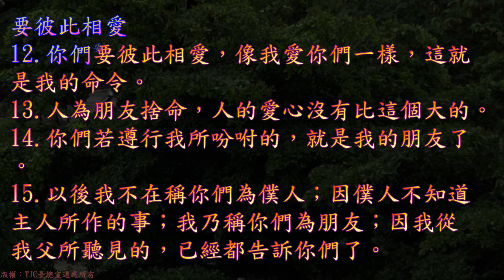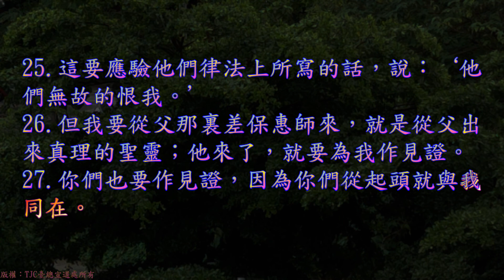TJC台語聖經_2021_新約：約翰福音 15 章